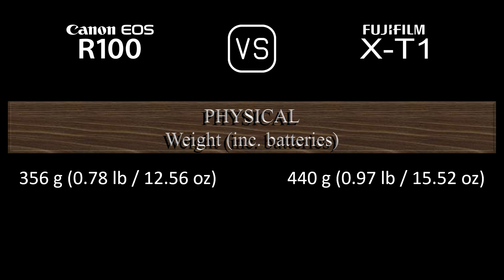Canon EOS R100 vs. Fujifilm X-T1: A Comparison of Specifications